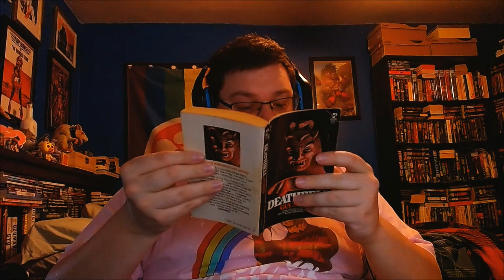October Library Book Review 63 Deathbell By Guy N. Smith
The last book in the October Terror series as that's all the time I have left. Today, I'll be reviewing, Deathbell by Guy N. Smith. A fun yet short horror novel of a bell causing mindless violence in a quiet and very boring town. And during my review, my cat Duke just had to join me.

While I read more horror novels this month then last year, but had too many stinkers. I'm hoping next year in October I'll have some better choices for horror and less bad novels.

A place where you can post, share and review fiction.